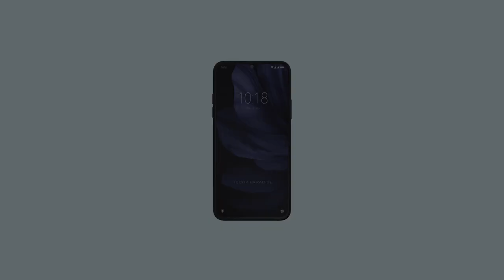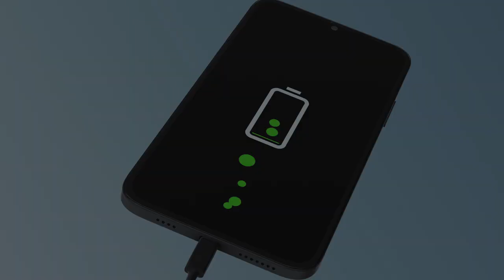Xiaomi Redmi Note 10 Pro "2021" | Trailer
Xiaomi Redmi Note 10 Pro is built around a punch-hole bearing 6.8-inch with a 20:9 aspect ratio and 32MP selfie camera. And the back we find a Round cutout for the quad cameras though only the main 64MP cam is of any use, the remaining sensors are all 8MP shooters for macro,5MP depth and 5MP AI scenes.

Qualcomm Snapdragon 765G(8 nm) processor is paired with 6GB RAM and 128GB storage which is further expandable via microSD. The phone boots on top of Android 10 and packs a 5,500mAh battery. It also comes with Bluetooth Audio Share meaning it can connect up to 3 Bluetooth sources simultaneously.

This is the newest Series of Xiaomi Redmi Note phone the Redmi Note 10 pro series have awesome and cool features release date not Confirm in india i hope maybe it will be release in mid february so guy's wait and watch.

if i talk about it's Price then it will price around Rs.18,000.Xiami Redmi note 10 Pro Basically came with three colors first one is Blacky second Glossy White and last one is Rose Red.